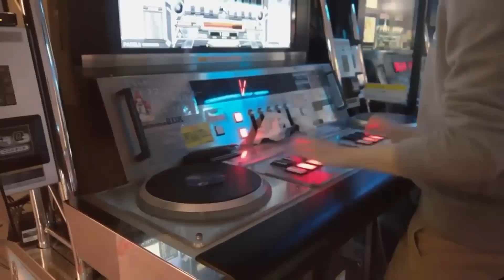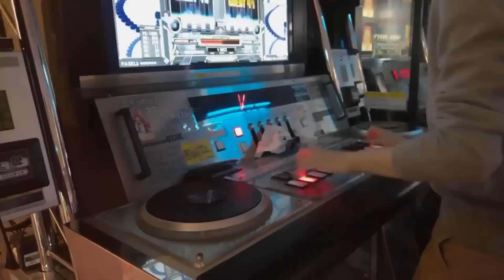[IIDX 24 - SINOBUZ -] 【DBM】 V (ANOTHER) 【HARD CLEAR】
@eretereter イレーターさんの V 皿ありDBMハードの手元です！